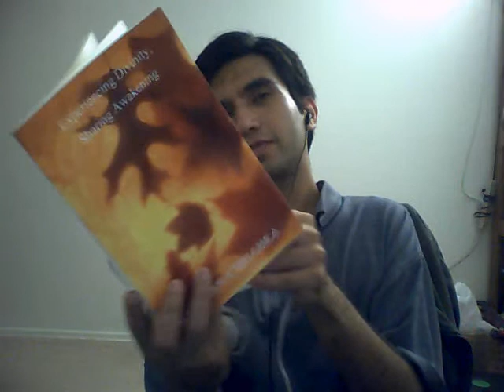Ode to the Beloved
Ode to the Love of my Life, the Love of all Our Lives. You can find more of my poems